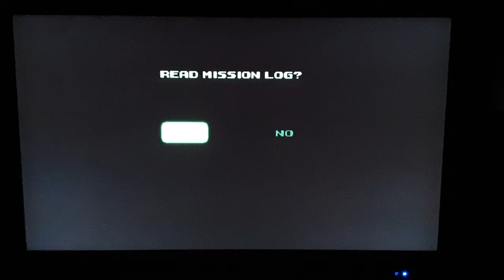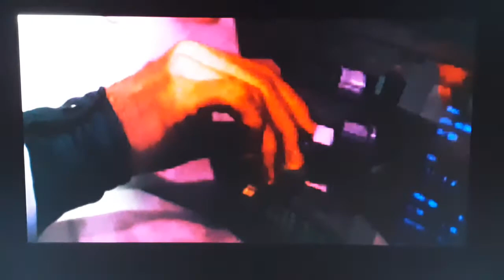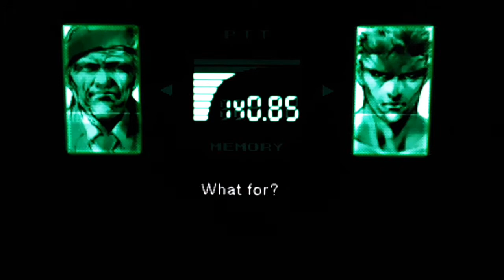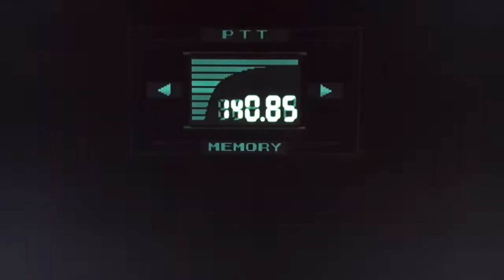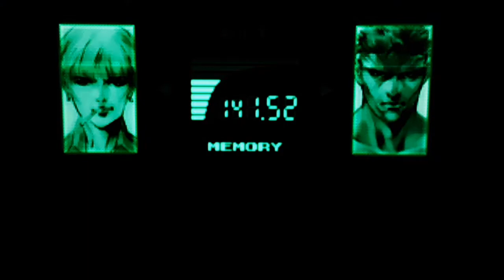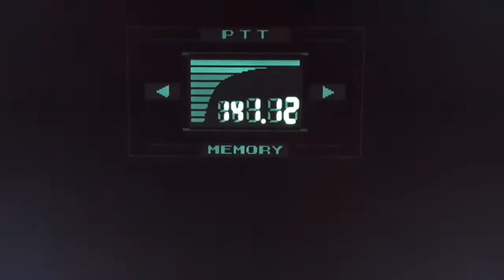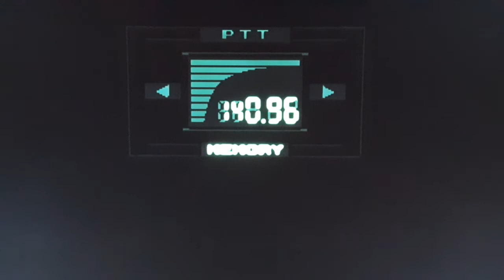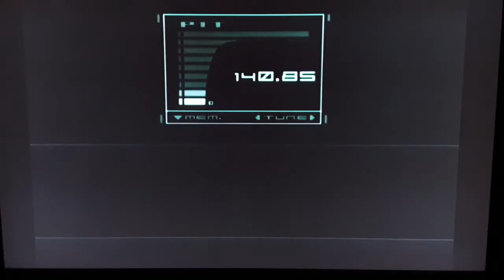Metal Gear Solid 1 16 Metal Gear Rex put down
Metal Gear is owned by Konami and made by Kojima Productions.
Video at the end is Credited to TFS Gaming.
If ALL my Metal Gear Solid 1 playthrough Videos get atleast 50 Likes, then I'll do Metal gear Solid Peace Walker. 75 for the MSX2 Metal Gears.